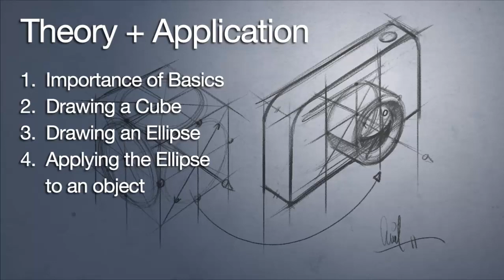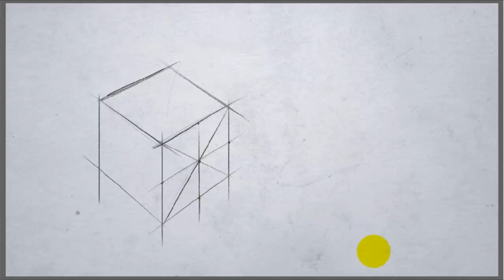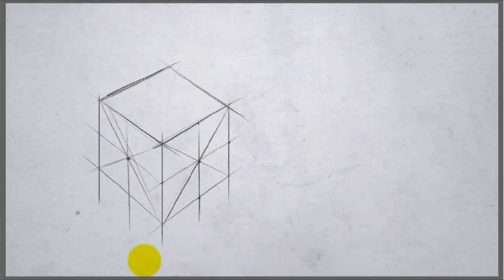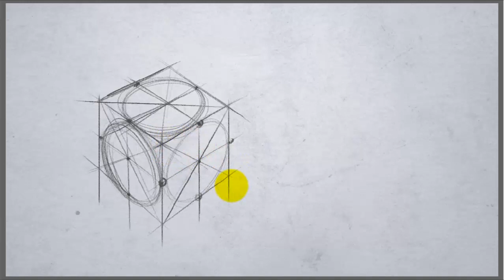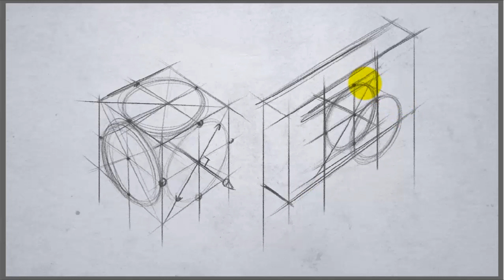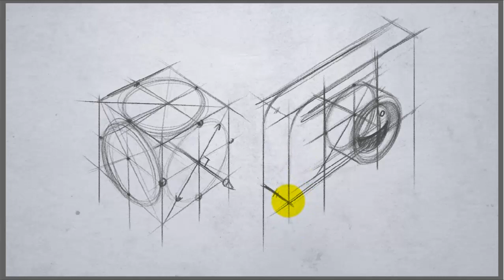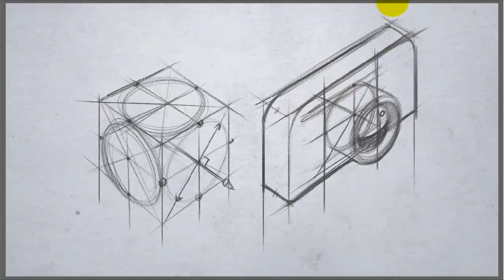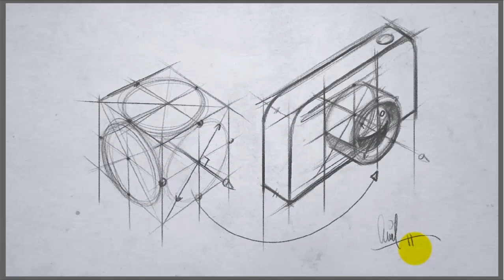Drawing Fundamentals: Camera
This video focuses on drawing fundamentals.  A lot of times people get confused on how to take an ordinary shape such as a cube and try to make it into a tangible product or sketch with some form to it.  This video along with many drawing fundamental videos will show you how to apply the knowledge gained by practicing basic shape sketching.

Stay inspired and keep sketching!